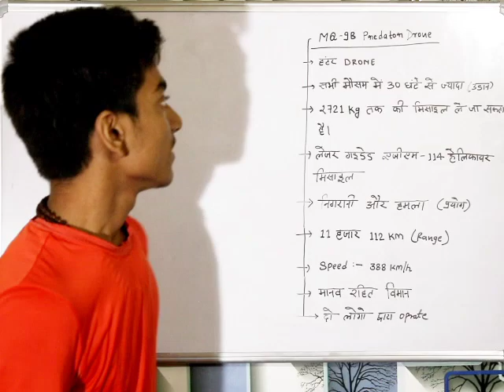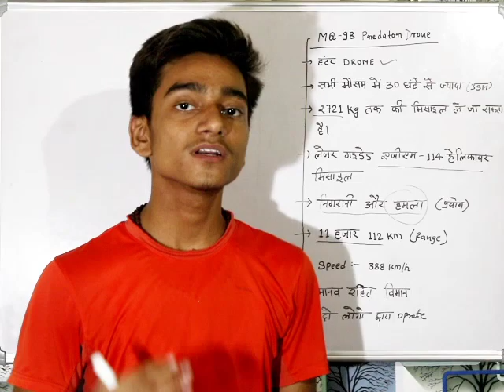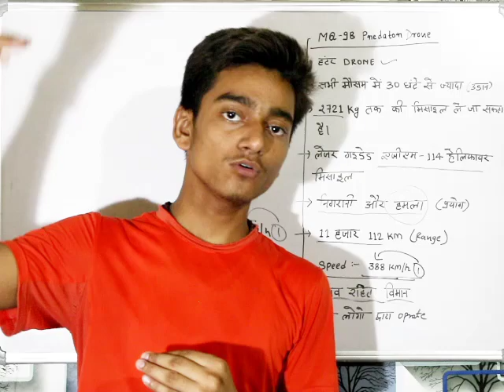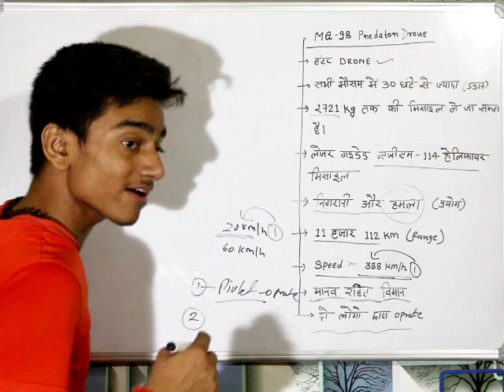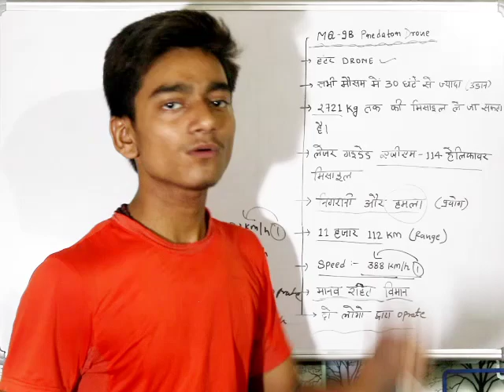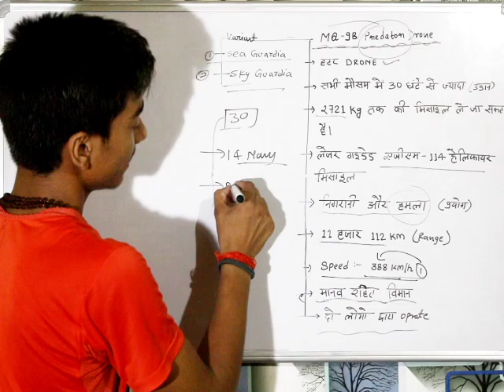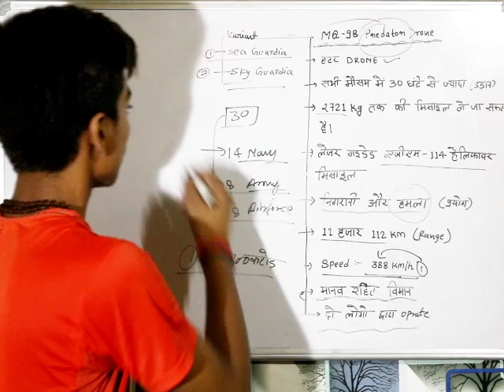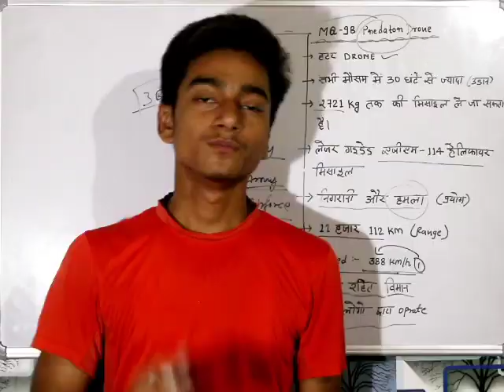MQ-9B PREDATOR DRONE : भारत और अमेरिका का सौदा | राफेल का बाप | डील पक्की | JIYAMON RESEARCH CENTRE